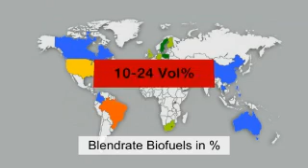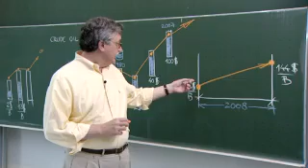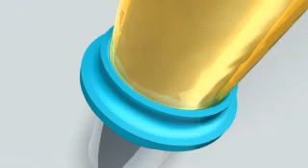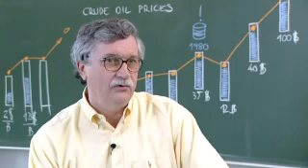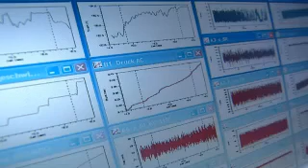Biofuel O-Ring Seal Engineering - Trelleborg Sealing Solutions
Seals engineered for Biofuels are featured in this video.

Biofuels present some significant challenges when specifying seals, as their chemical make-up can affect the sealing integrity of elastomers. Standard laboratory tests indicate that typical FKM and FVMQ compounds are compatible with biofuels. However, when sealing materials are tested in conditions reproducing those seen in service, it becomes evident that specialized formulations are required to ensure integrity and long service life.

Trelleborg Sealing Solutions has been working with the automotive manufacturers since biofuel technology was in its infancy. Recognizing the issues in finding the right seals for biofueling systems, it conducted in-depth research on the suitability of sealing formulations in biofuel mixtures. The company evaluated the compatibility of typical automotive biofuels for both diesel and gasoline engines, with various fuel system sealing compounds, focusing on hardness, stress-strain and volume swelling.